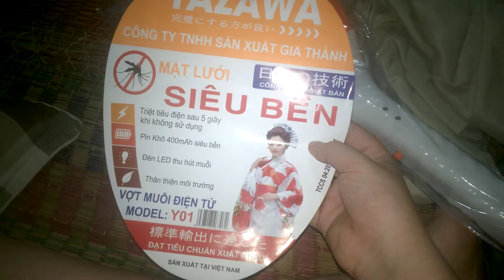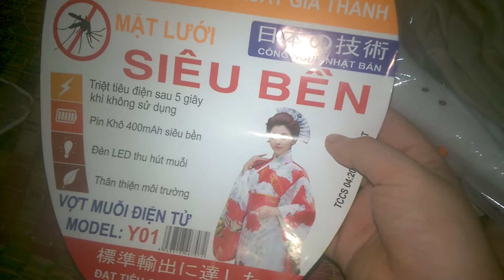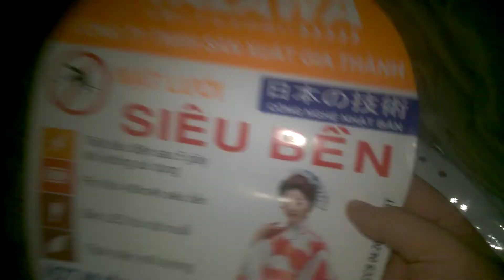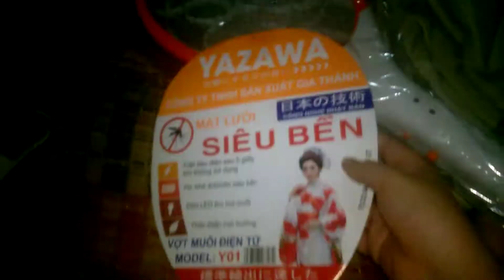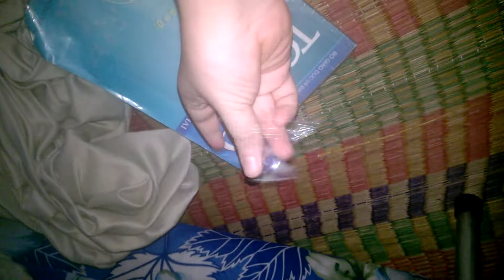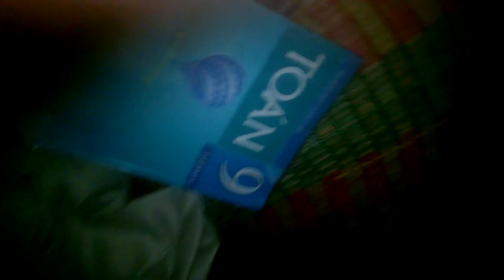Review cây vợt bắt muỗi điện mới mua và trả thù cho Saitama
Lại là một video ảnh hưởng thị giác nữa, cảnh báo là xem video này có thể gây buồn nôn, chóng mặt.